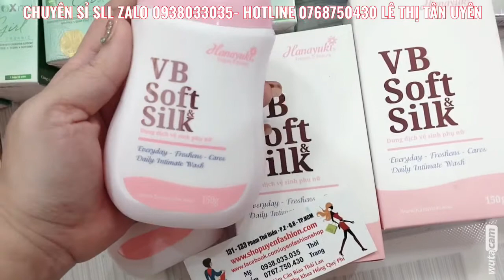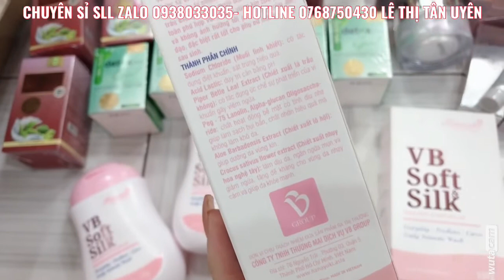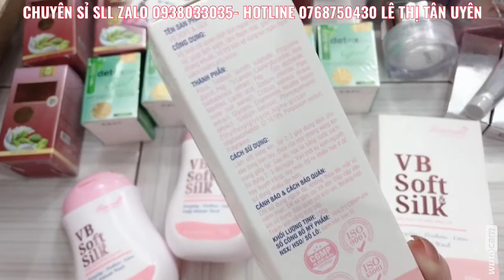Dung dịch vệ sinh nam & nữ phiên bản màu hồng Hanayuki - VB Soft & Silk đã xuất đi cho khách yêu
🔥🔥🔥 SẢN PHẨM KHUYÊN DÙNG:

Dung dịch vệ sinh nam & nữ phiên bản màu hồng Hanayuki - VB Soft & Silk

CHỨNG NHẬN SẢN XUẤT

Sản phẩm được sản xuất tại nhà máy đạt chứng nhận: “Thực hành tốt sản xuất mỹ phẩm CGMP-Asean” do Bộ Y tế chứng nhận. Và đạt chứng nhận: Hệ thống quản lý chất lượng ISO 9001, Hệ thống quản lý môi trường ISO 14001 do tổ chức quốc tế chứng nhận.

BẢO QUẢN:

Tránh nơi có nhiệt độ cao và ánh nắng trực tiếp. Đậy nắp hũ kín sau khi sử dụng.

XUẤT XỨ: Công nghệ Nhật Bản.

❤️CHUYÊN SỈ SLL
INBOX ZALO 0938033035